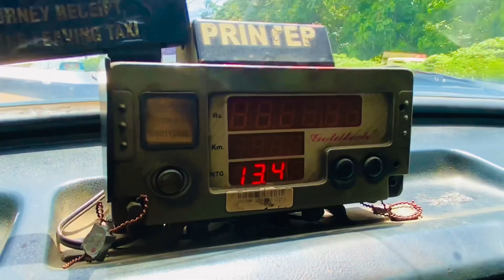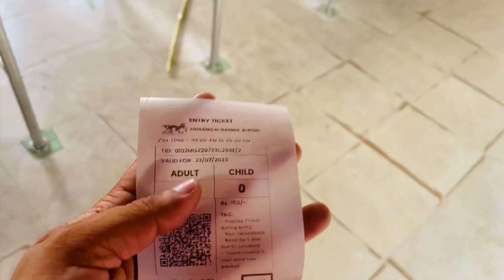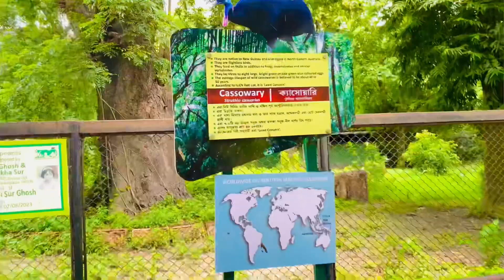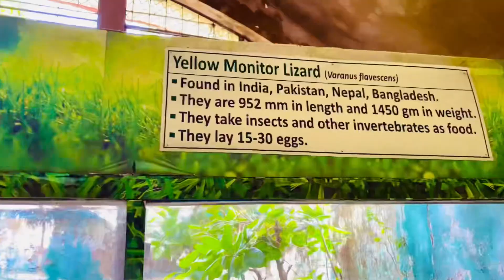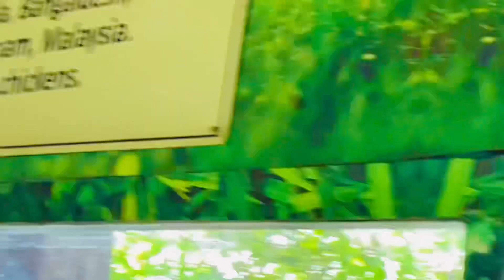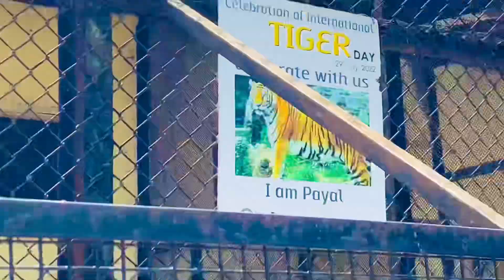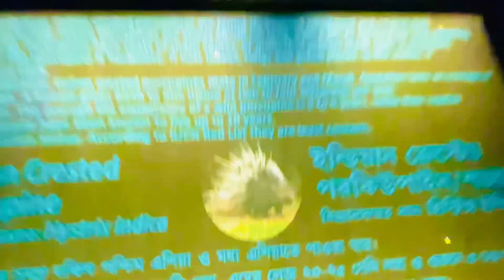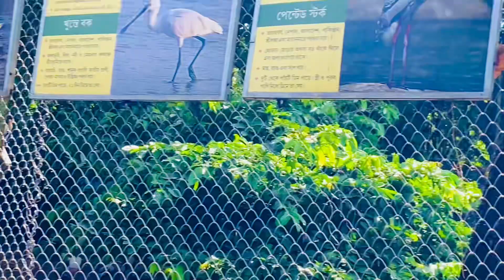114 Episode I full video Kolkata zoo 🦁🐹🪿🐍🦘🦓 tikat 🎫 Rs 30/-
Hello I'm Pulkit!     All of you are very welcome on my YouTube channel.
By the grace of all of you, together we have made a big family on YouTube.

love you 😘🤟

What are the things used to make the main video ?
GoPro
tablet  oppo air